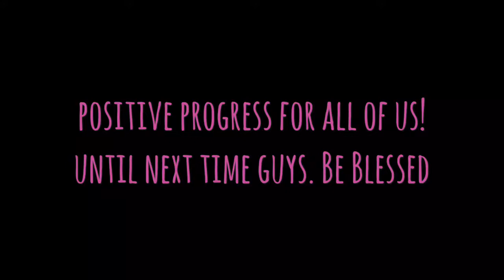Secret hair and skin product reveal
I'd love for you guys to try out my secrets:
Visit the Facebook page:

Fb.me/naturallydivineprods

If you decide to try either product, please tag the Facebook page in any progress pictures you have. Blessings!